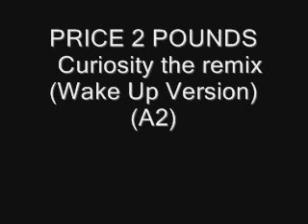PRICE 2 POUNDS Curiosity the remix Wake Up Version) (A2)